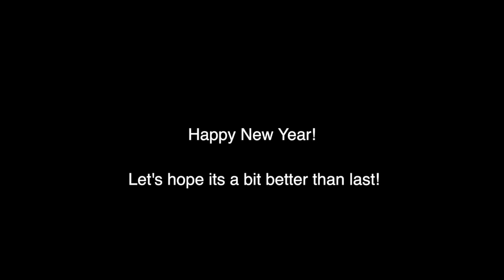AULD LANG SYNE CORONAVIRUS VERSION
Auld Lang Syne updated for the pandemic era!
Made by James Dobson